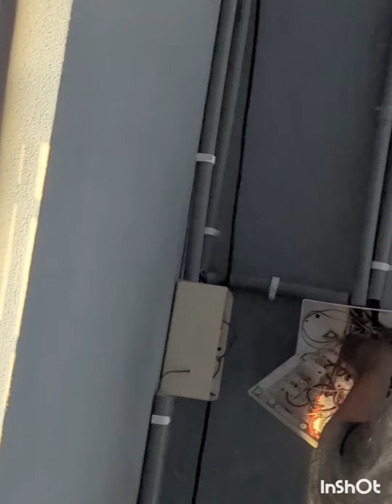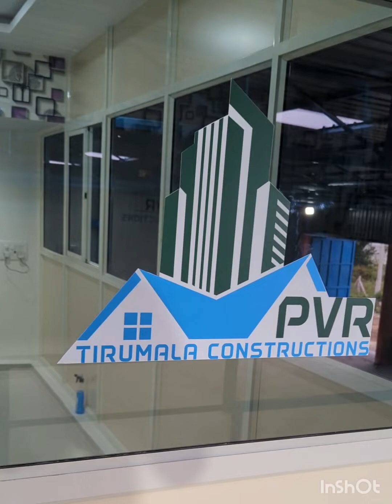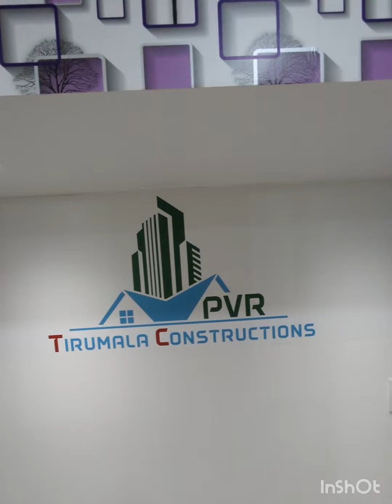it's my son first birthday gift 🎁 it is a functional hall cherry gandhari